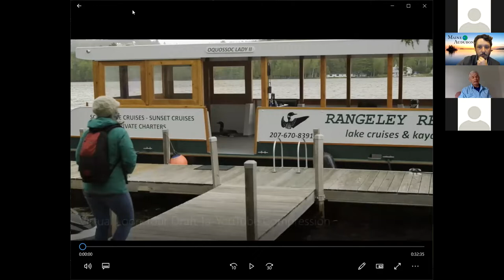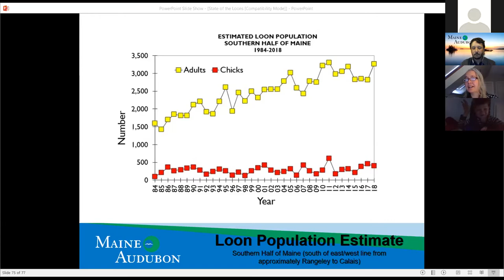Virtual Loon Cruise (Kevin Sinnet)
Recording from the 2020 Virtual Rangeley Birding Festival
Thursday, June 4:
Virtual Loon Cruise — 11 am
Kevin Sinnett, Rangeley Region Lakes Cruises. Join Kevin and his crew for an amazing video journey to find Common Loons on Rangeley Lake.